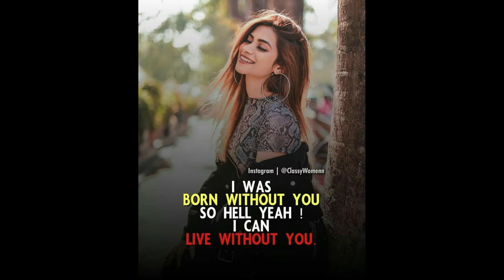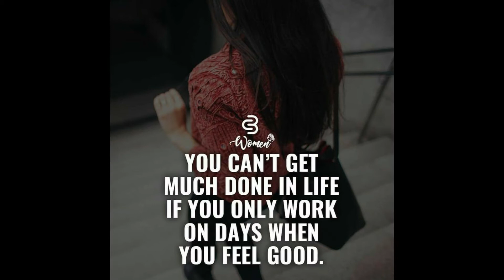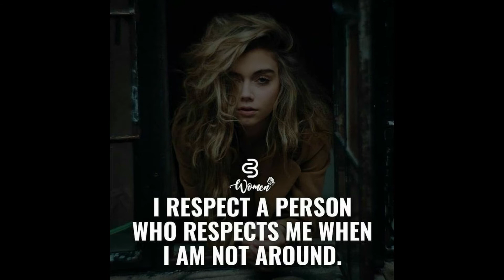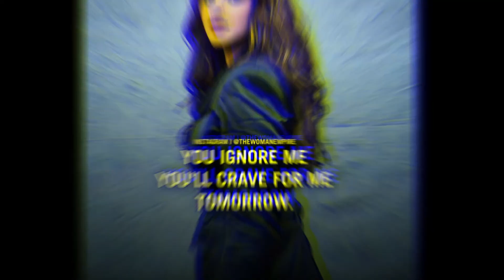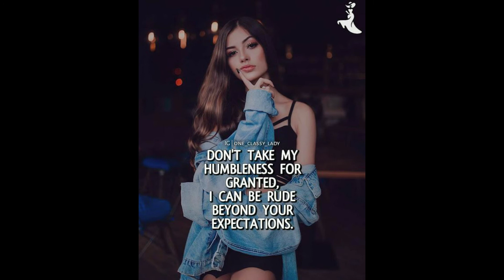Quotes For Girls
👉 “I love the confidence that makeup gies me.”